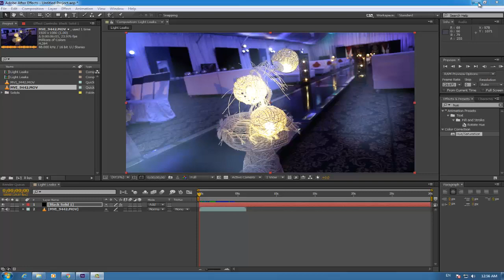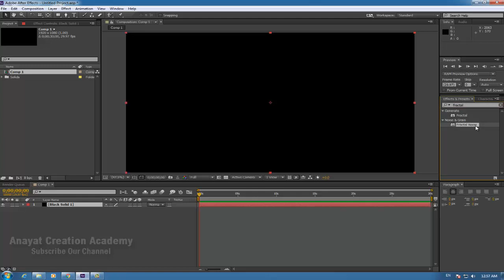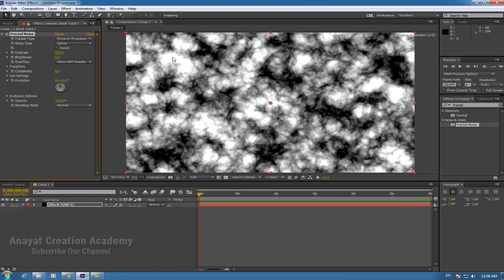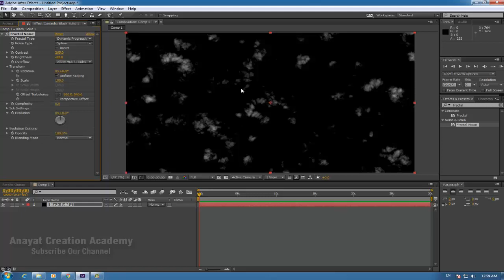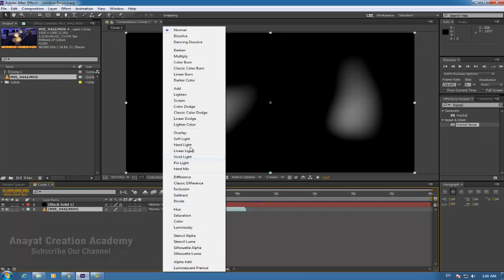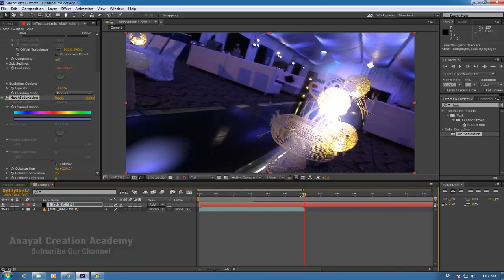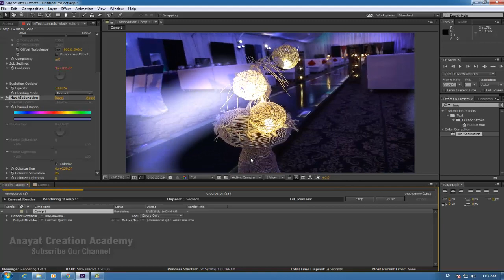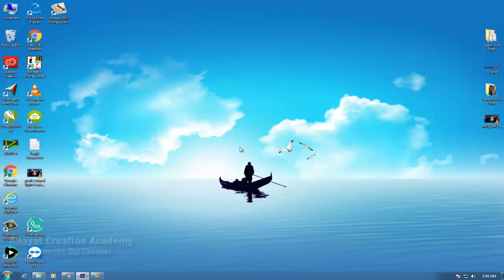How to Create Professional Light Leaks In After Effects CC | Anayat Creation Academy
How to Create Professional Light Leaks in After Effect CC

In this video, i am teaching you ow to Create Professional Light Leaks in After Effect CC
First of All Create a New Composition
the second step creates a solid Layer by Right-Clicking in Timeline of After Effect CC
and in the next step go to Effect and Presets Option
Choose the Fractal Noise Effect
and change in a setting which is available in video
and in next setup use the Hue/ Saturation Effect to create own choice Color.
Thanks